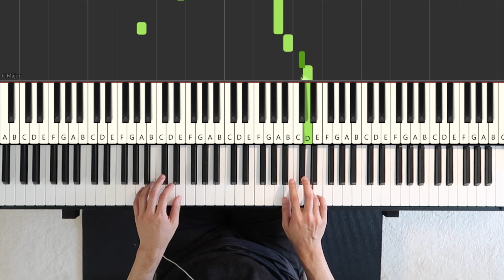“Peter Pan’s Flight” [Level 2A Lesson Piano Adventures by Faber]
“Peter Pan’s Flight” PIANO ADVENTURES
Nancy and Randall Faber Level 2A Lesson Book